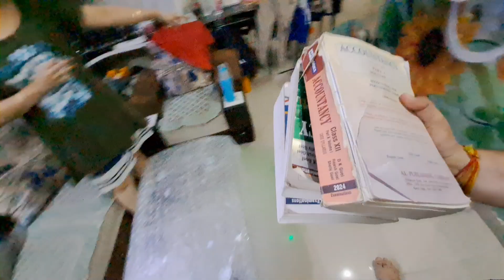my last🥹 video of school🏫 (CLASS 12 SPECIAL VLOG)🤩 must watch ⌚️ 👌